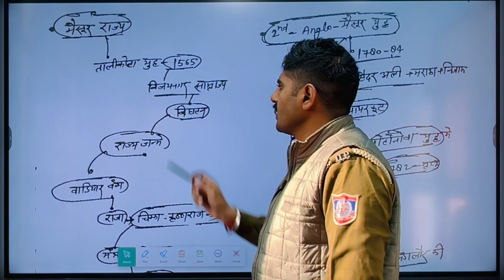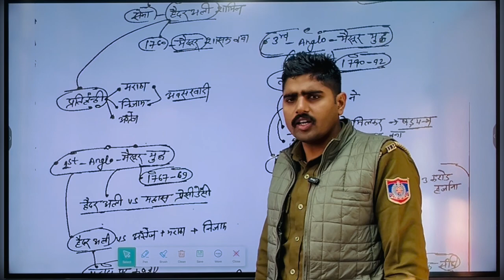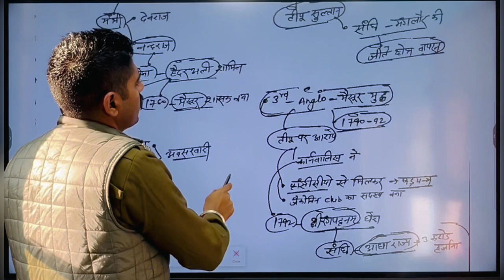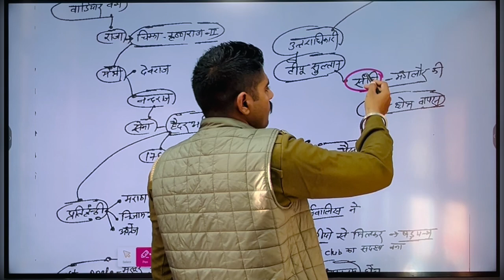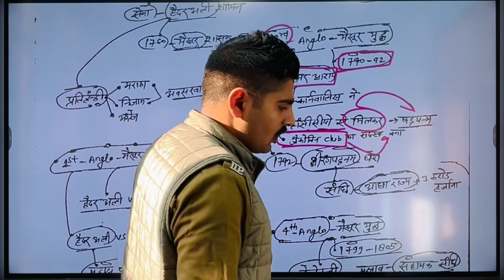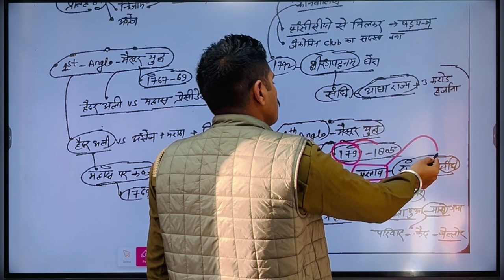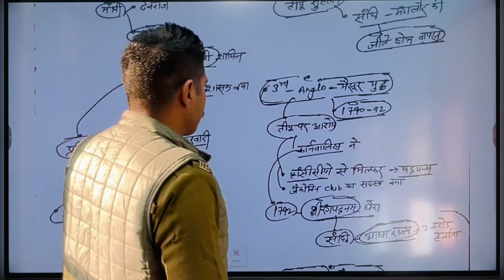आंग्ल- मैसूर युद्ध ‼️⚔️🤺 Anglo- Mysore War 🏆 Modern History | Delhi police | Ntpc | Rpf | ssc